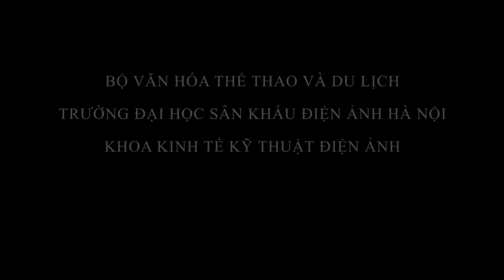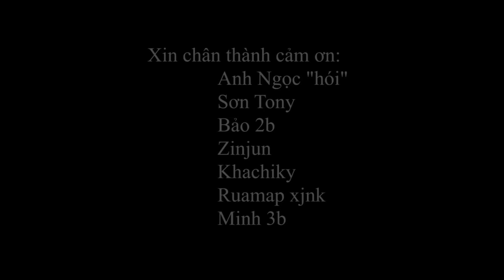Superman (cut version)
Clip tốt nghiệp. Có tham khảo 1 số clip khác... Góp ý tùy! Miễn chửi! thanks :))